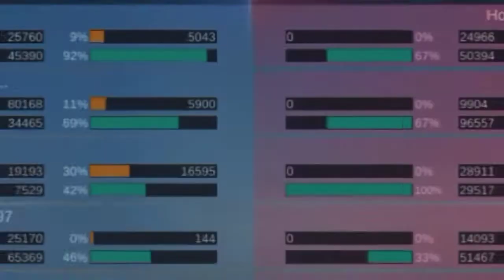BRODY RANK 1 GLOBAL + SET EMBLEM & BUILD 2022 | TANK DESTROYER By Game House